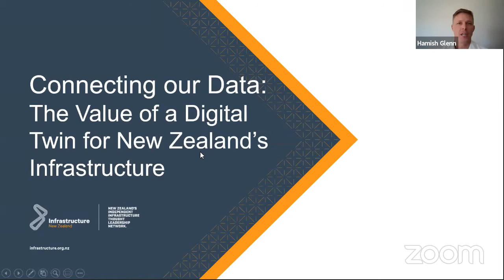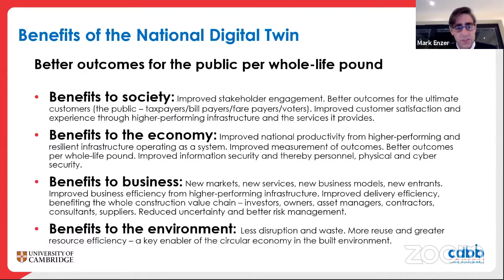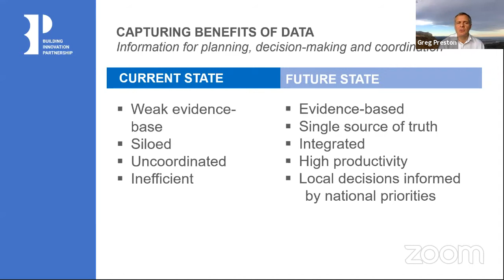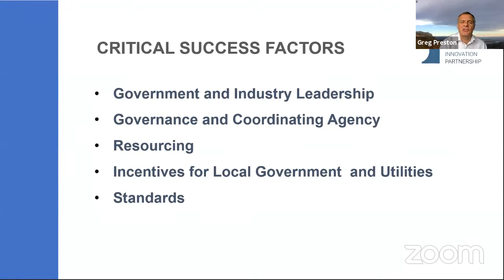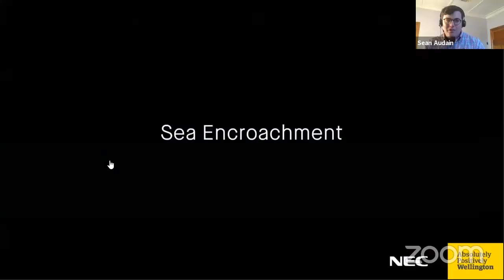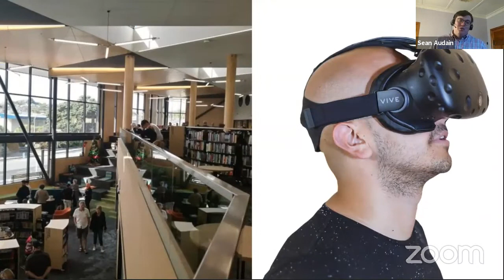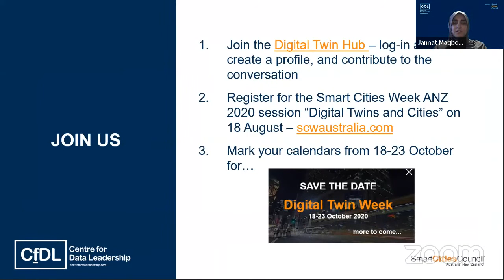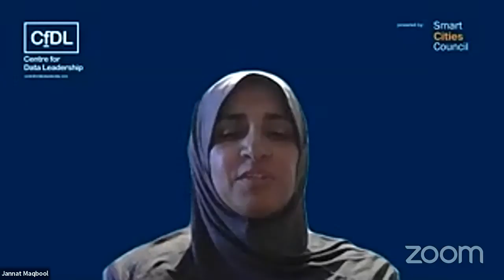Infrastructure NZ Webinar: Connecting our Data: The Value of a Digital Twin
Connecting our Data: The Value of a Digital Twin for New Zealand’s Infrastructure